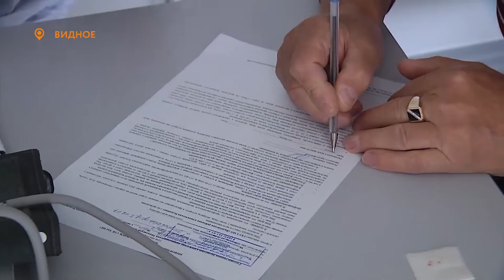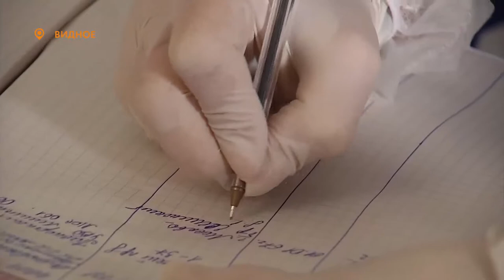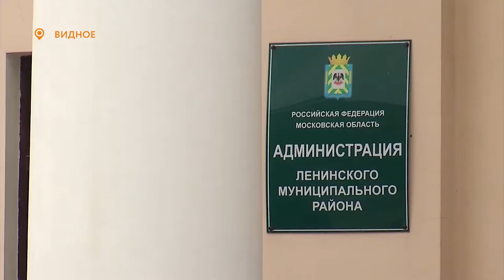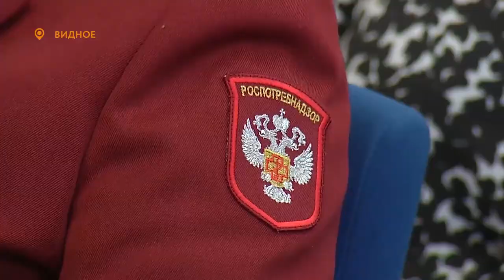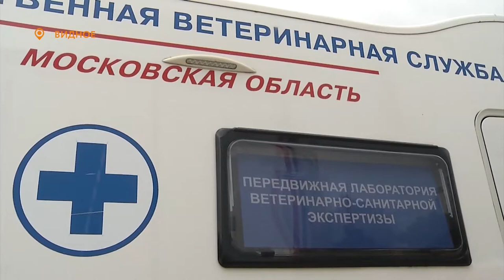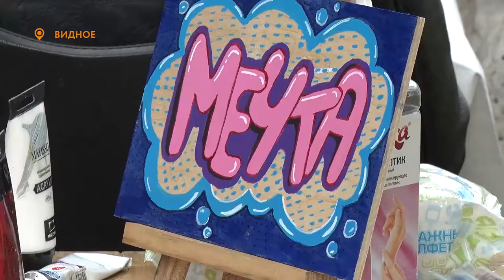Новости телеканала Видное-ТВ (08.09.2020 - вторник)